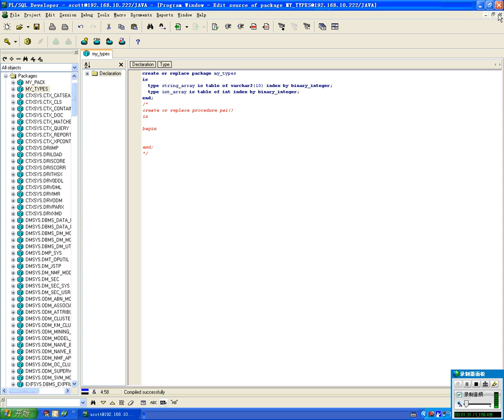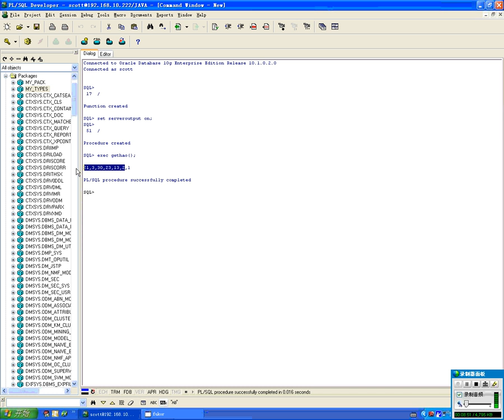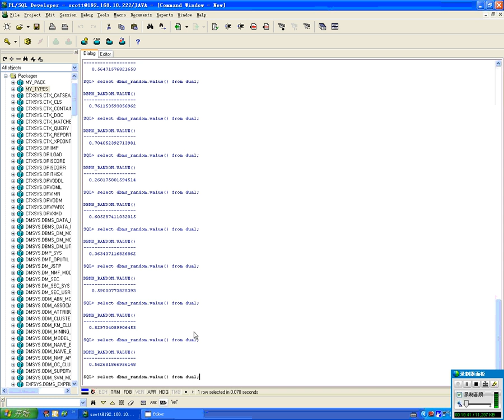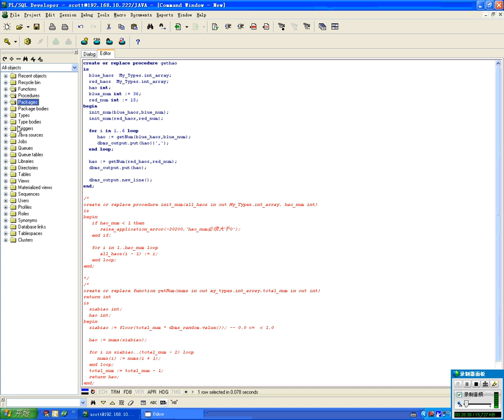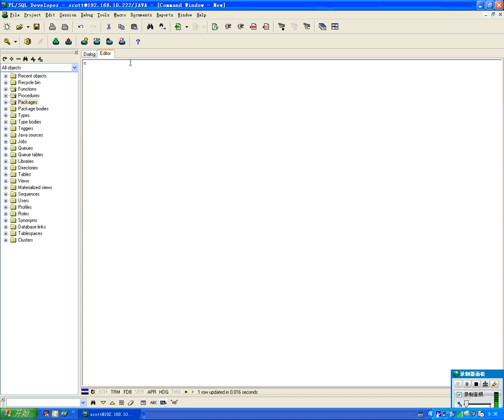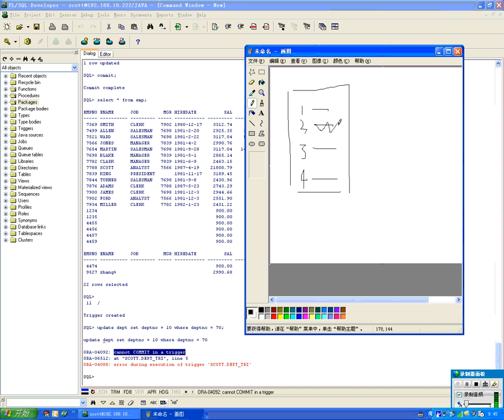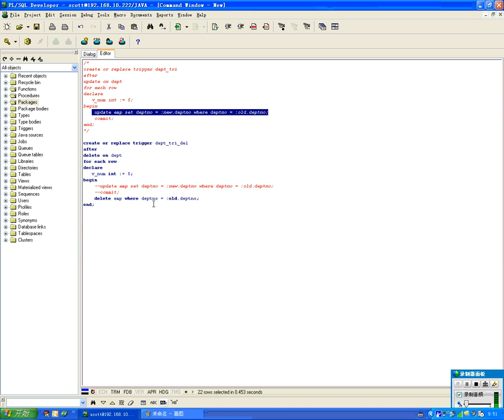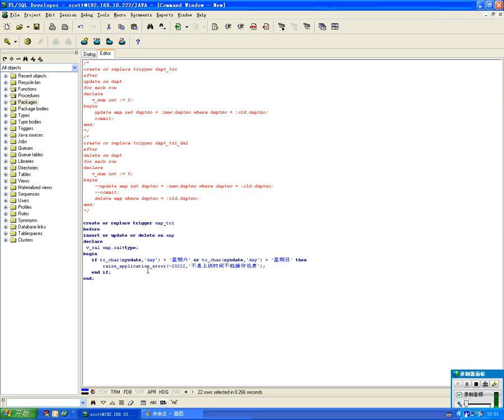39-17 oracle触发器